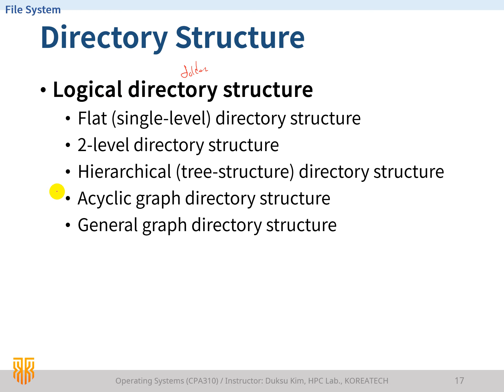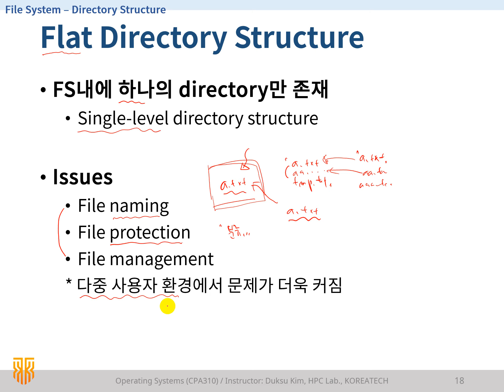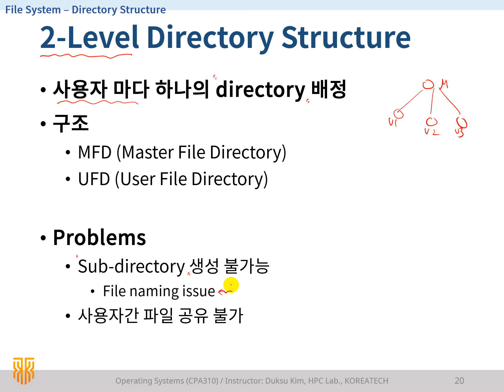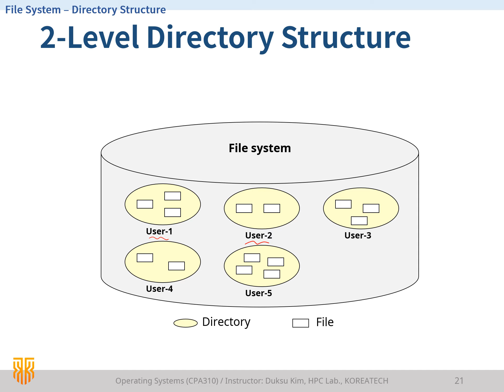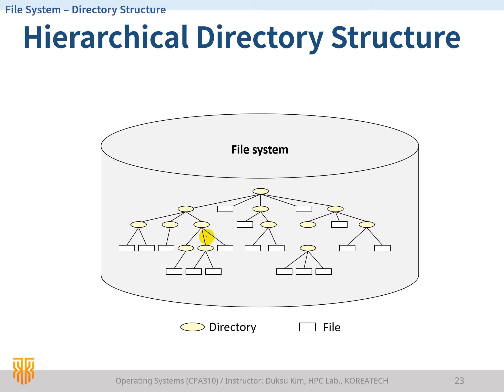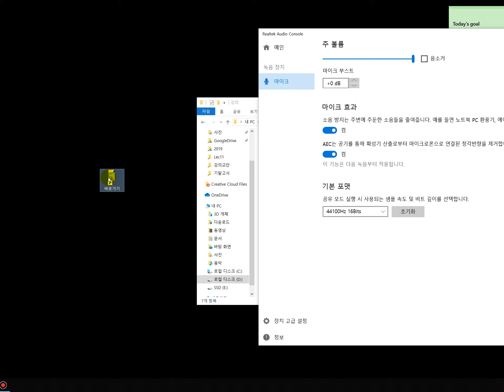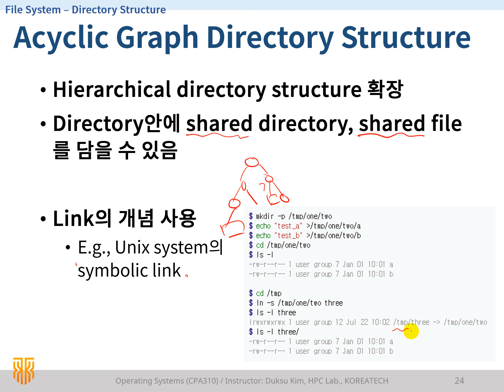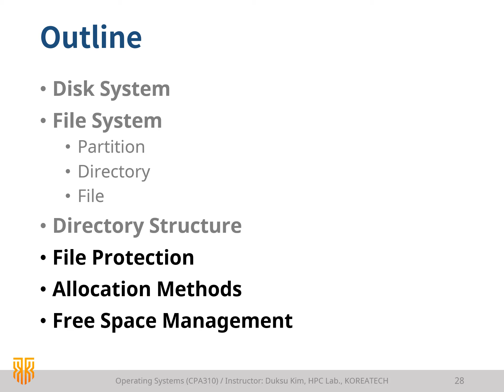[OS] Lec 11-3. Directory Structure / 운영체제 강의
[운영체제 강의 / 파일 시스템]
Lecture 11. File System
  - Disk System
  - File System
  - Directory Structure
  - File Protection
  - Allocation Methods